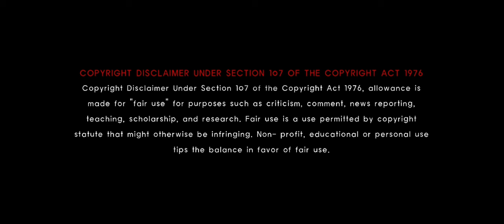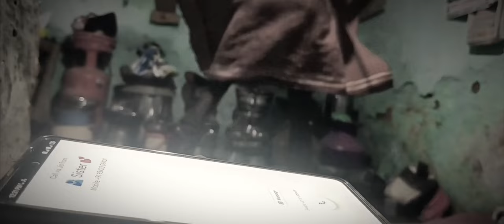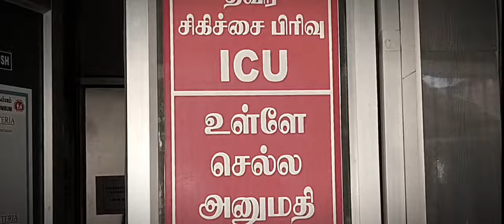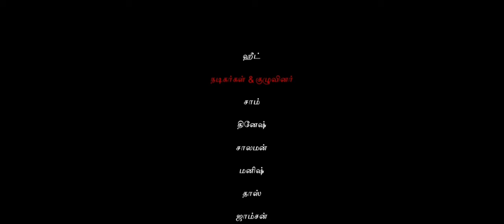Heat | heat short film | Entertainment short film | Tamil short film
📲 mobile Short flim & editing & cinematography & music all in all  mobile phone 📱

Written & Directed - Vincent Selva

Dop & Editor - Vincent Selva

Art - VS Team

Thanks for Cast & Crew Our Team

Support For Watchers